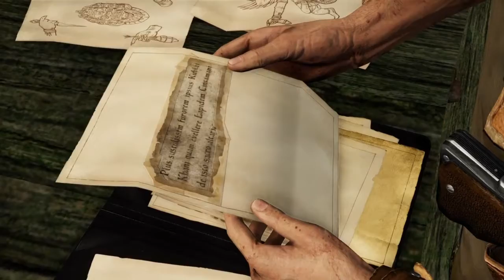Drake arrested | PART 2 | Let's play Uncharted 2 Among thieves | in 4K | Technical Games